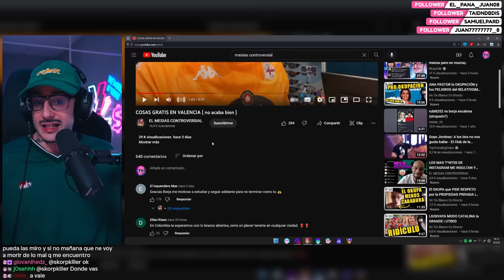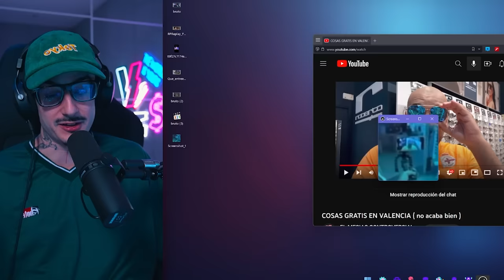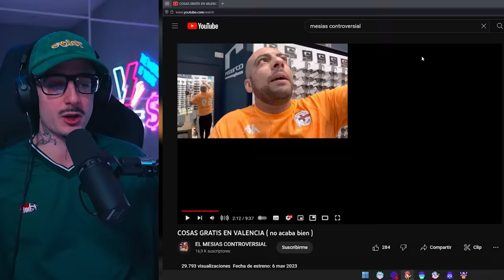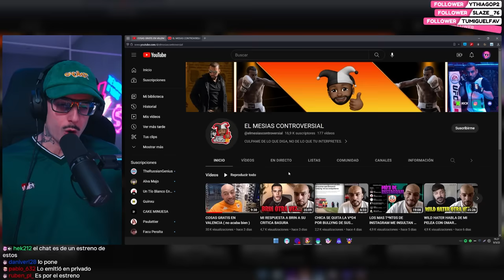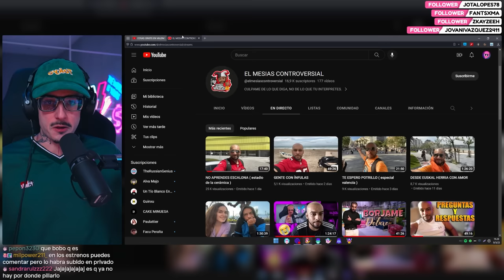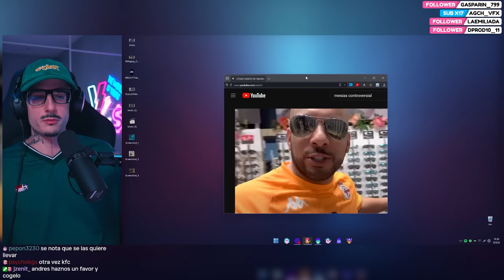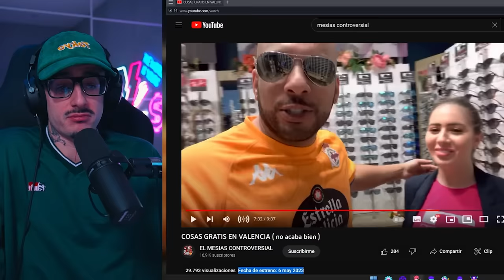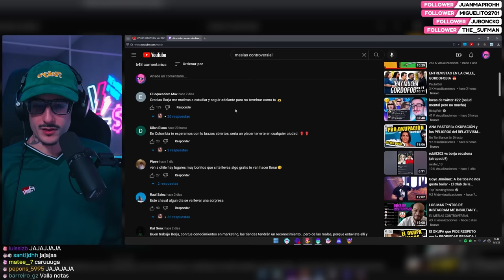he pillado a borja escalona intentando robar en directo